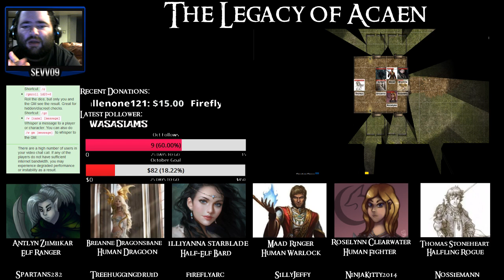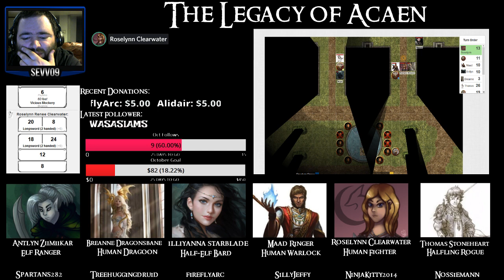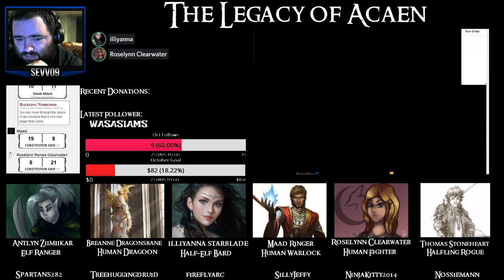S1 E5: "The Forest Temple" part 1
The Legacy of Acaen is our Friday episodic Dungeons and Dragons 5E game which is broadcasted on Mixer. Follow our heroes Illiyanna, Thomas, Antlyn, Maad, Breanne, and Roselynn as they explore the world uncover long forgotten secrets of the world and attempt to change the world for the better. As a legacy campaign the world may see many versions of heroes as each individual group tells the story of the world in this episodic adventure.

After the events of Episode 4: “So this barn looks safe” The party successfully defended Thomas’ family farm and saved his mother from a Gnoll incursion. While many were injured and Thomas’ mother believing Roselynn is his wife the part reunited.

Episode 5: “The Forest Temple” The party reunited and licking their wounds they decide to play the heroes for the first time as they rush toward the town center to attempt to save the city from the Gnolls. How will our heroes faire against the gnolls in the city? Will we lose anyone in the process?

Note: We had multiple issues on twitch, we apologize for the two parts of this episode.

every Friday night at 8pm Eastern.